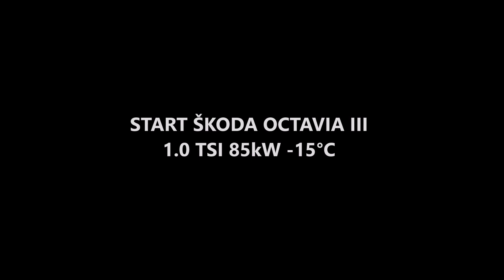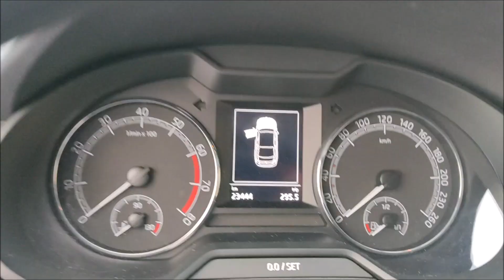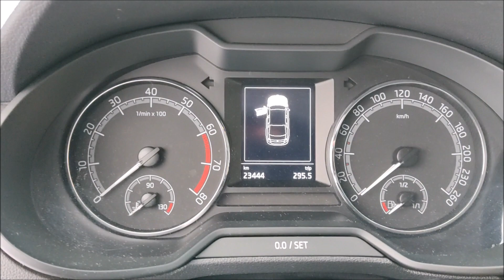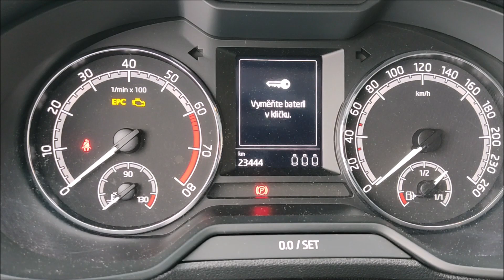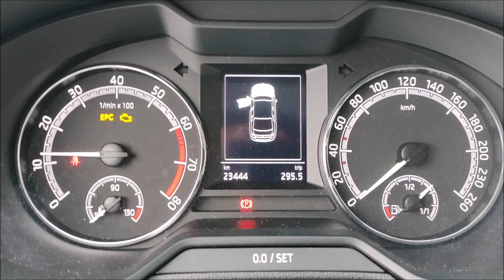ŠKODA OCTAVIA COLD START 1.0 TSI 85kW -15°C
Omlouvam se za horsi zvuk. Tento zvuk neni primo realny, muzete si jej poslechnout urcite nekde ve vasem okoli, ze takto ten motor nezni, ale rozhodne ne HTP (High Torque Performance). Mobil ma sice dva mikrofony pro stereo zaznam, ale k dokonalosti to ma daleko.
Ahoj a Vítej na novém kanále VIDEO TV.AUTOPORADNA

Videa a návody jsou tu jen pouze ilustrační a nenesu žádnou odpovědnost za případné vaše či jiné škody vzniklé na majetku a zdraví.

Najdeš tu videa co se týče automobilů z různých pohledů a problematiky servisní diagnostiky.

Video neslouží jako návod.

Pokud mě chcete podpořit nebo navázat spolupráci, kontaktujte mne přes email. Děkuji